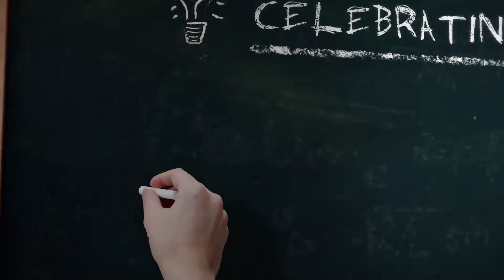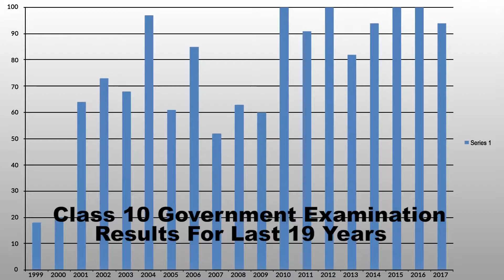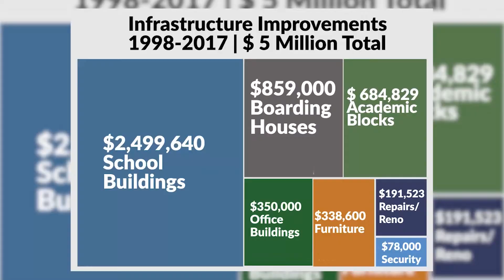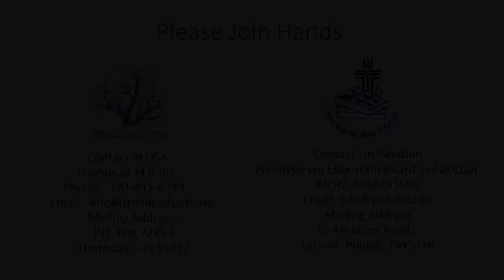PEB Intro Documentary 29 Aug 2018